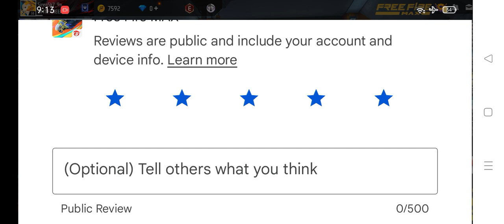thanks for watching and 100 subscribe ☺️ thanks